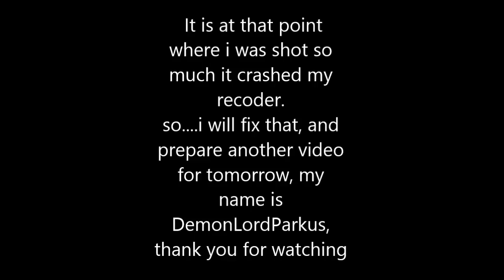Infamous Part 4: Crashing and Shocking!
Im offically back humans! and to celebrate! Im playing through infamous, one part per day till finished (or till my recorder says the game can stop working)